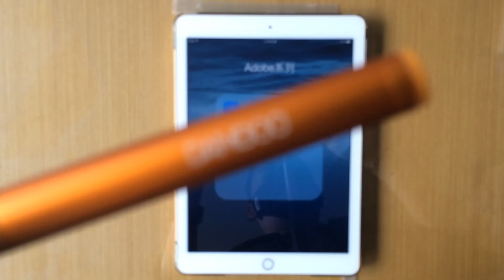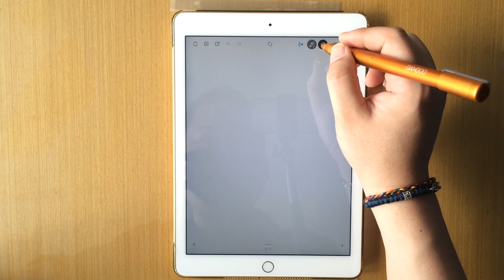3C新報實驗室－ iPad Air 2 + Wacom Bamboo Stylus Fineline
觸控筆殺手 iPad Air 2 第三集